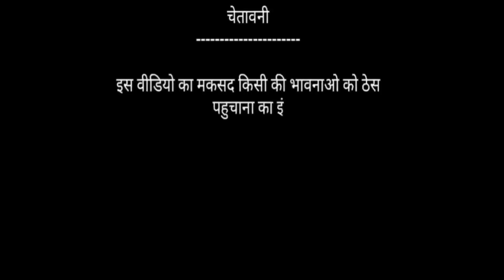मधु vs बिल्लू कमडी । Madhoo Songs । All Hits Bollywood Songs Old 90s । Billu Comedy। Funny Call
madhoo songs
Madhoo vs billu comedy
मधु vs बिल्लू कमडी
madhoo songs
madhoo all songs
dheere dheere pyar ko badhana hai
dhire dhire pyar ko badhana hai
tumse milne ko dil karta hai
maine pyar tumhi se kiya hai
phool aur kaante
phool aur kaante comedy
phool aur kaante songs
maine pyaar tumhi se kiya hai phool aur kaante

Dosto ager video achi lagi to plz Like👍 or apne dosto ke sath share 🤝 jarur kijiye

Thankyou..